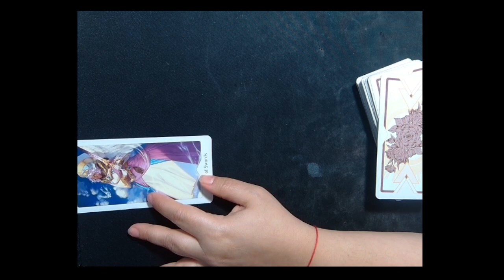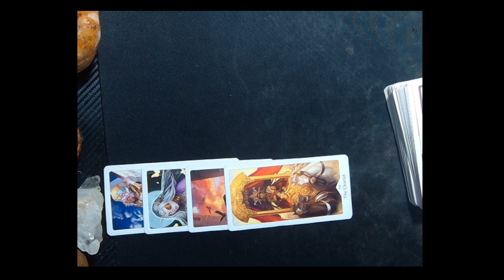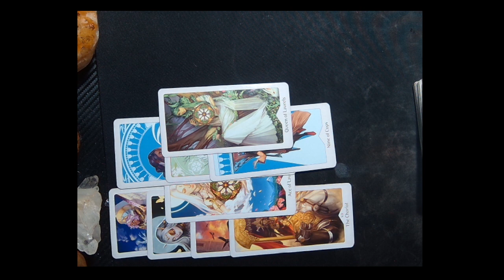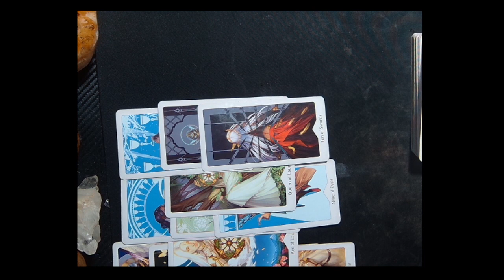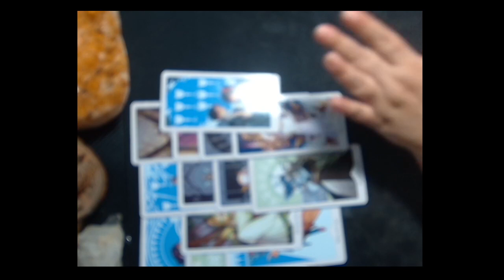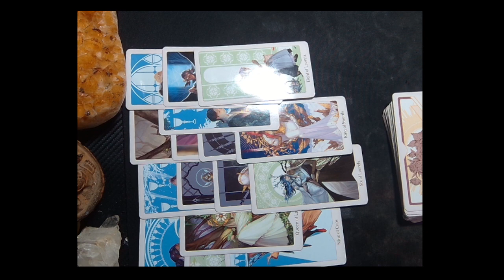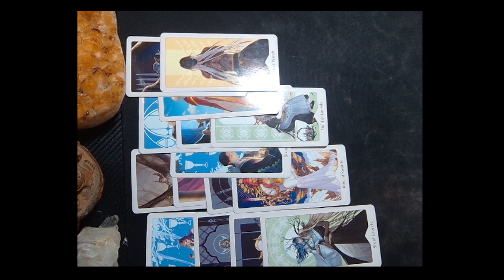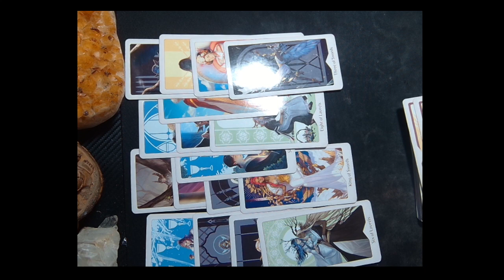PISCES JANUARY 02-07 2023 WEEKLY HOROSCOPES BY MARIE MOORE